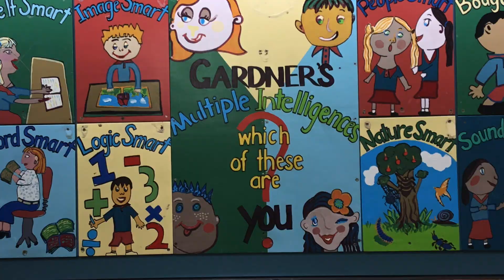Thursday 26th May 2022